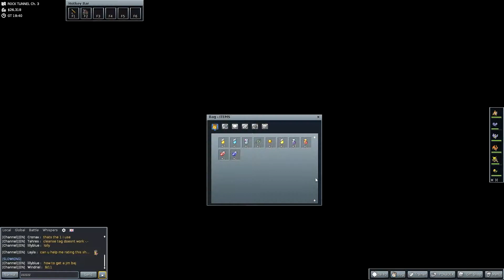GHOST TOWN!!! PokeMMO #4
Every view I get, keeps me going and motivated to make more content. But I need you help to Spread the word of Safe.If you have a Mate that may like the channel, link him the channel what else could go wrong. Plus you would be helping me to grow quicker.And don't forget I love all my Fans

FAQ:
Q: How can I get in contact with you?
A: I have a private TS hosted by Levi800 fearlessflags.ts.nfoservers.com

Q:How can I request Games?
A: They Are 2 way of doing it

Two Steps From Hell - Strength Of A Thousand Men [Instrumental Core Remix]
instrumental-core_let-there-be-light

All This
Awkward Meeting
Brandenburg No4-1 BWV1049
Call to Adventure
Carefree
Cold Funk
Dub Eastern
Groove Grove
Hidden Agenda
Hyperfun
Oppressive Gloom
Peaceful Desolation
Run Amok
Sneaky Snitch
The Descent
Vivacity
Winner Winner